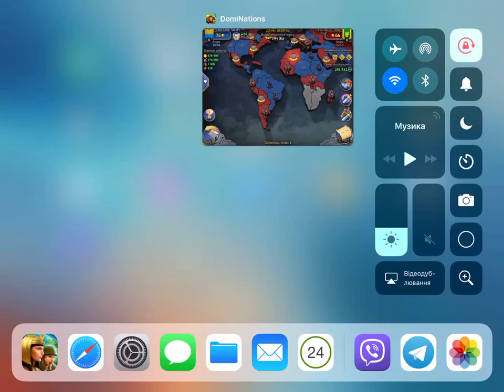UKRAINE ARMY- The Shred (#1 rottie 248 lvl)